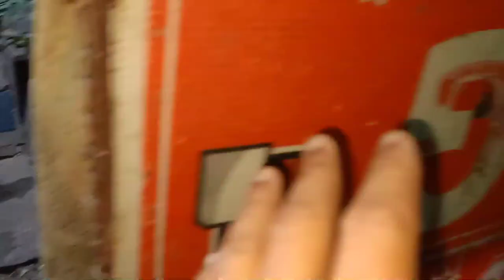Satinnate Kabutar Ne Egg 🥚 Dediye 😍 Aur Shirazi Pigeon Ka baccha Nikal Aaya 🥰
By _ Saboor hasan
 Hii friend's
is video me apko bataunga ki mere satinnate kabutar ne anda dediya Or blue bar ka baccha margya

is video ko pura dekhen

 Kasni Kabutar 😍